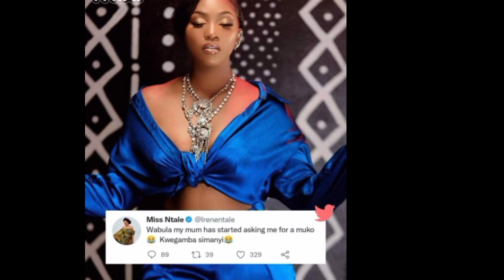OlutaloTeddy bujingo alumbye butto😲 bujingo yewera NBS mu kooti,laaba ekibadde e London rema